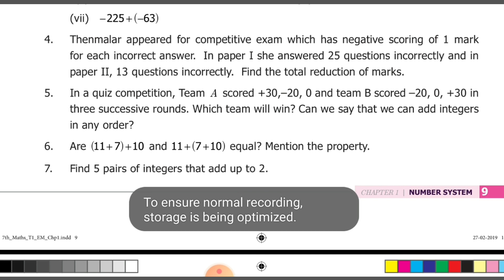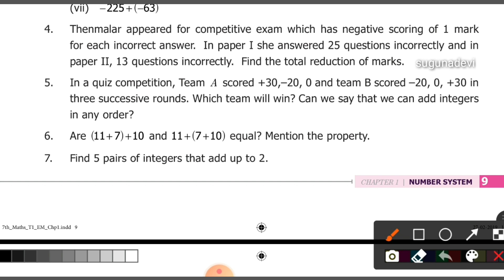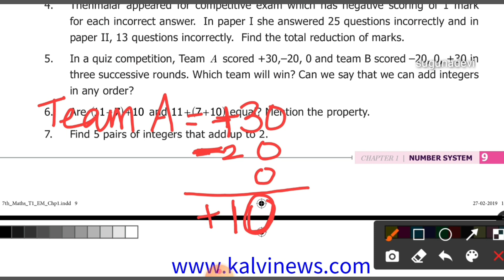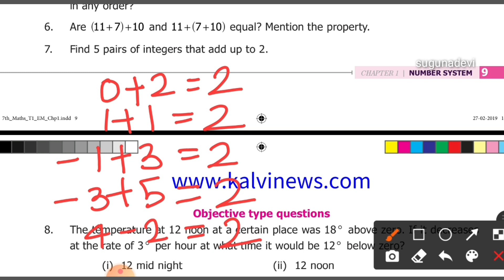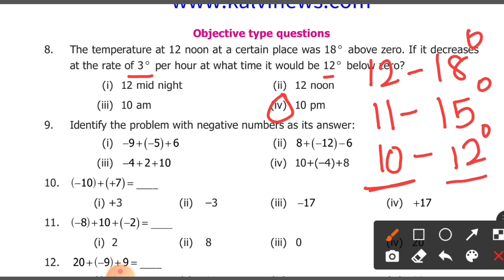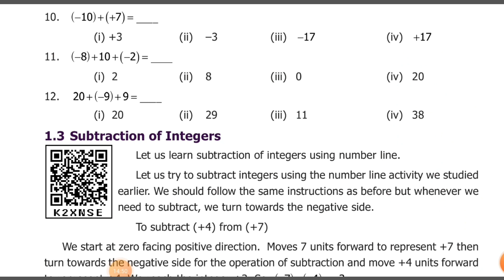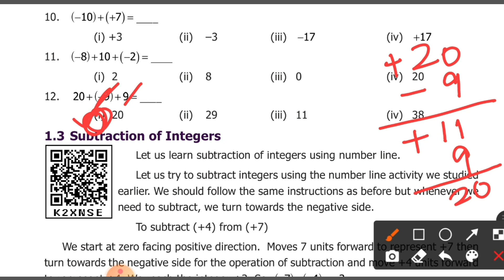7 TH maths number system Ex1.1 PBM (4-12) / TN New syllabus / chapter 1 term 1 7 th maths